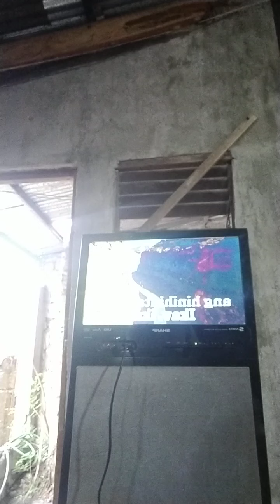vlog # 49 after almost 5 year kumanta ako walang praktis ayon naghahabol ng hininga(1)